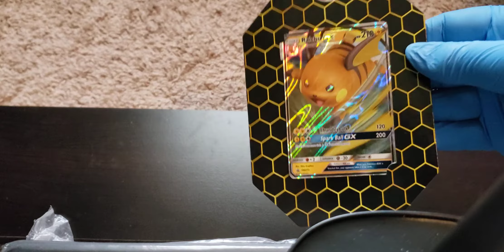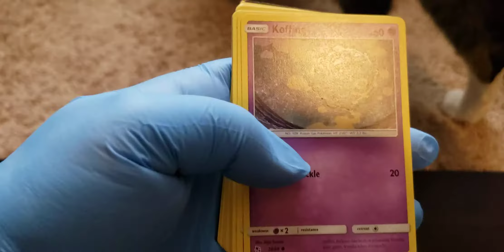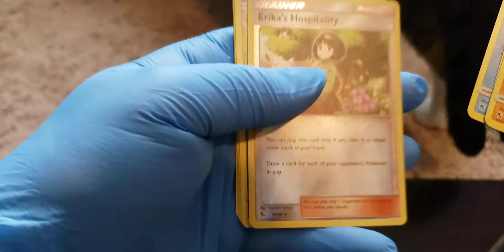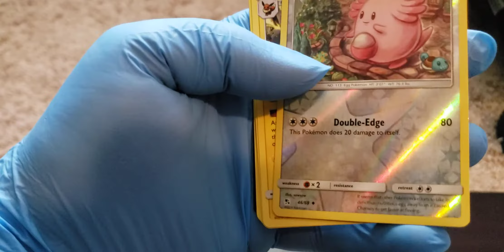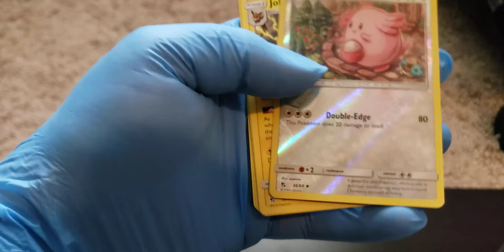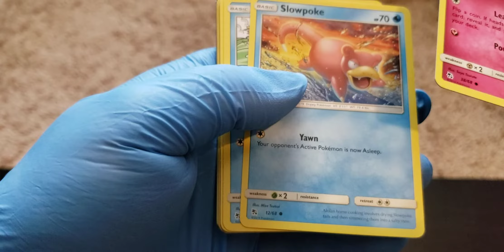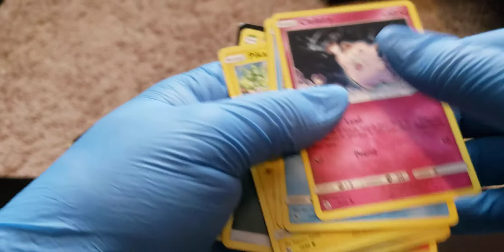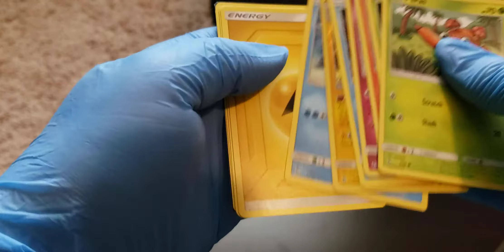Raichu Gx Hidden fates tin unboxing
I was happy to get this tin, Just like the Charizard i was hoping for some great pulls from it... What as it leaves me stunned... lol

If you would like to donate and help assist me in getting the more expensive pokemon cards